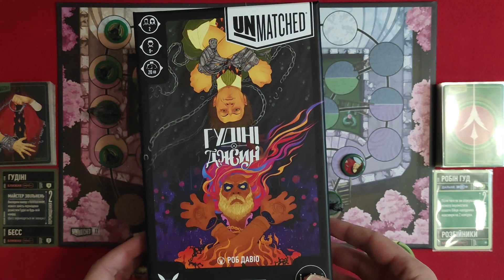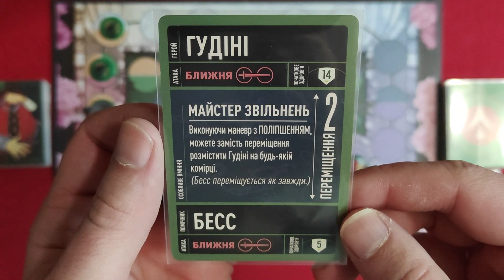UNMATCHED українською. Гудіні vs Робін Гуд. Летсплей. Нумограй.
Робін Гуд теж має у запасі кілька «фокусів» проти Гудіні у дуельній настільній грі UNMATCHED.